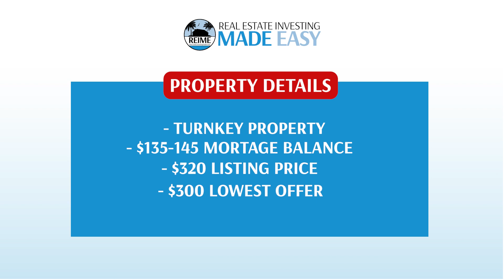🐺💥 FEAST OR BE FED UPON! 💼💰 Real Estate Investing PRO!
Chris with Real Estate Investing Made Easy coaches Nahieli Davis on how to overcome objections with creative real estate investing and discusses the exit strategy of a novation.

One thing he covers will change you entire perspective on discounting agent commissions, among other real estate investing gold.

He also uncovers what the "best of both worlds" option is when it comes to building relationships with real estate agents. The realtor/investor partnership is a great way to skyrocket your real estate investing business quickly - when done right!

🔥🔥🔥 EASYDOESIT2023 🔥🔥🔥
Valid only for the first 3 months (expires after Dec 2023)

Looking to Joint Venture, whether you need help with disposition, getting a deal under contract? Feel free to meet with us and discuss the deal:

*PLEASE NOTE* Priority access to underwriting is only included for our Made Easy Mastermind members, which we'd love to have you be a part of. Check out the link above to the Stripe page and join us!

- - - Chapter Markers - - -
0:00:00 Intro
0:00:52 1 on 1 Coaching Call with Realtor/Subto Student
0:01:31 Structuring Sales and Negotiation Techniques for Potential Deals
0:05:03 Property Details
0:05:42 Initial Offer
0:06:40 How to Negotiate Deals for a Turnkey Property
0:08:12 Creating the Right Sets of Questions for Your Deals
0:09:01 How to Deal with a Seller Who is considering listing the Property
0:09:56 What to say when the Seller has a Real Estate Broker?
0:12:08 Restate, Repackage, and Reframe the Conversation
0:16:02 How to Know and Understand Buyer’s Objections
0:18:22 Empower the Seller to say “No”
0:21:49 Creating the best scenario from a Tough Deal
0:26:45 How to get a Commitment from the Seller
0:28:21 Using Novation as an Exit Strategy
0:32:02 How to Communicate with the Seller when You’re Listing the Property
0:37:03 The “Best of Both Worlds option” scenario
0:39:21 Want to learn Novation? Here’s How!
0:41:20 Joint-Venture Strategy

Crush it with real estate investing and creative financing, whether it's a novation or otherwise - stick around with us to level up your real estate investing business!

Our buddy at Novation King can teach you everything you need to know about Novation agreements! These agreements are a critical part of real estate investing, and I'm going to explain everything you need to know about them in this video.

If you're looking to get started in real estate investing, then you need to learn about Novation agreements. Stick with us, and check out Novation King - use the novation strategy and the best of both worlds tools to your advantage in the real estate market. So make sure to watch it, and thank me later!